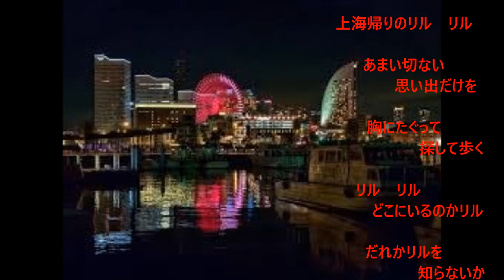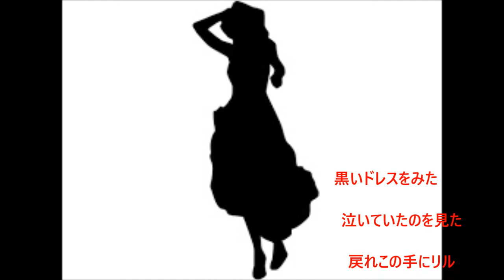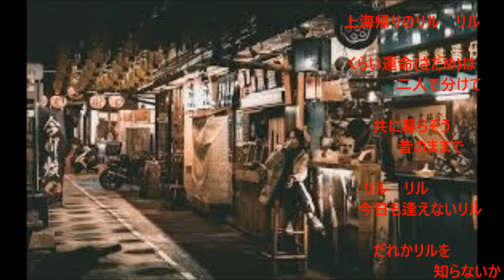｢上海帰りのリル」(カバー：レインボー）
歌：昭和26年　津村　謙。 作詩：東条寿三郎、作曲：渡久地政信。
この歌は、昭和26年（私が高校２年の時）に大流行した歌です。当時よく聞いた歌なので、あまり練習しないまま唄いましたが、お粗末な歌になりました。大いに反省しております。